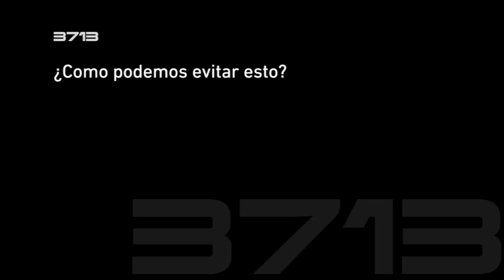"ALTA TENSION" balance entre trabajo y familia